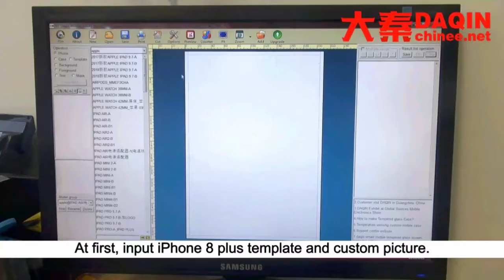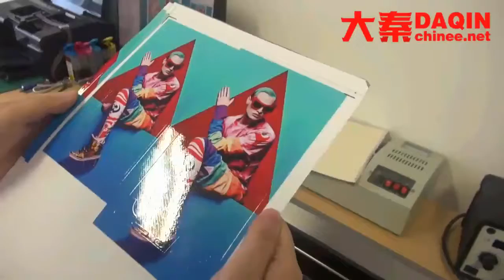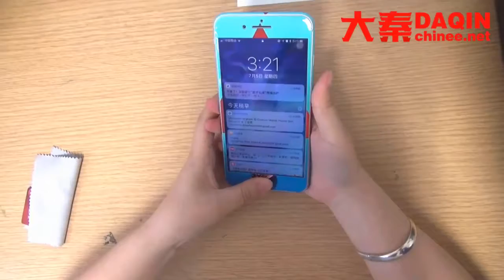Daqin mobile skin qatar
3.Suitable for all mobile phones

4.Small investment FOR different business types